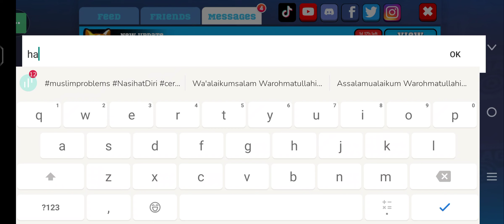FANNY DARAT GK ADA AMPUN wkwk, Gameplay Frag Pro Shooter Mabar Bareng Subscriber lagi nih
Hello Pols!

Ayo bermain Bersama ku Si Buaya Polos
Main Game dengan durasi Gameplay yang tidak lama nih guys..
biar kamu masih bisa fokus ngurusin kerjaan real life kamu nih..

Next Serunya main Game Apa ya?...